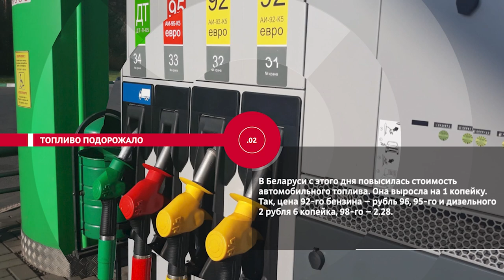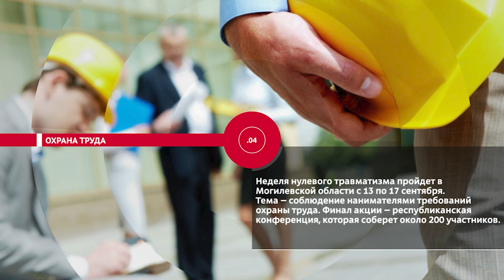НОВОСТИ ЭПИЗОДЫ 07 09 2021